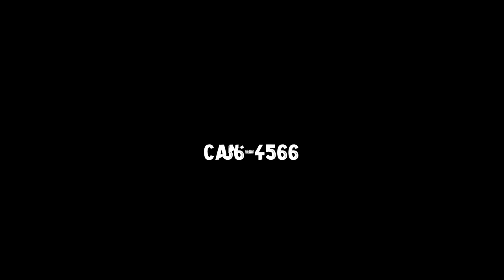Brandon Peters - Stronger (Music Video)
This past year has been a tough one... not only for me but i've seen friends and family dealing with losses . I've seen people struggling with mental health and addictions . I just want yall to know that it's okay to ask for help and reach out. I'm working on myself right now and growing as a person to be the best me.

Written and Performed By : Brandon Peters
Shot by : Delrae Dawn